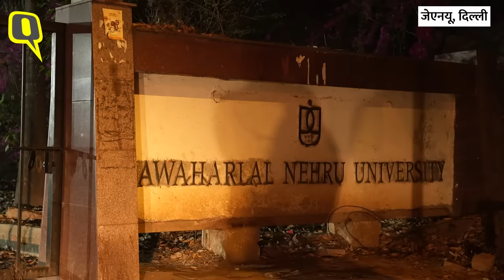JNUSU President Interview: 27 साल बाद JNUSU में दलित अध्यक्ष, अपनी जीत पर क्या बोले? ।Quint Hindi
JNU Students Union Elections 2024: 22 मार्च को JNU छात्रसंघ की कुल चार सीटों के लिए वोटिंग हुई थी जिसमें से तीन सीटों पर यूनाइटेड लेफ्ट के उम्मीदवारों ने और एक सीट पर 'बिरसा अंबेडकर फूले स्टूडेंट एसोसिएशन' (BAPSA) नाम के संगठन ने जीत दर्ज की है. वहीं भारतीय जनता पार्टी के छात्र संगठन, अखिल विद्यार्थी परिषद (ABVP) को चार मुख्य सीटों में से एक भी सीट नहीं मिली. बिहार के गया से संबंध रखने वाले धनंजय अध्यक्ष चुने गए हैं. धनंजय दलित परिवार से आते हैं. क्विंट हिंदी ने धनंजय से बात की.

Jawaharlal Nehru National University: On March 22, voting was held for a total of four seats of JNU Students Union, out of which three seats were won by United Left candidates and one seat was won by an organization named 'Birsa Ambedkar Phule Student Association' (BAPSA). At the same time, Akhil Vidyarthi Parishad (ABVP), the student organization of Bharatiya Janata Party, did not get even a single seat out of the four main seats. Dhananjay, who hails from Gaya, Bihar, has been elected president. Dhananjay comes from a Dalit family. The Quint Hindi spoke to Dhananjay.